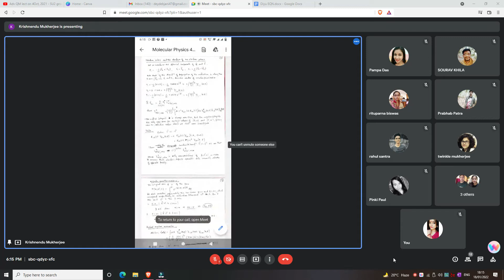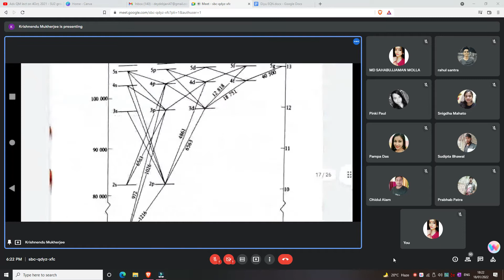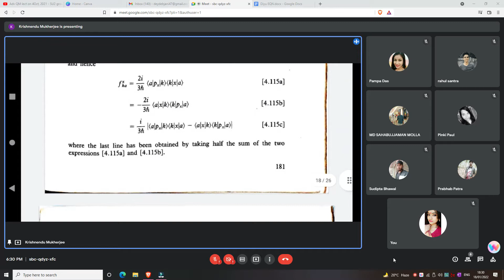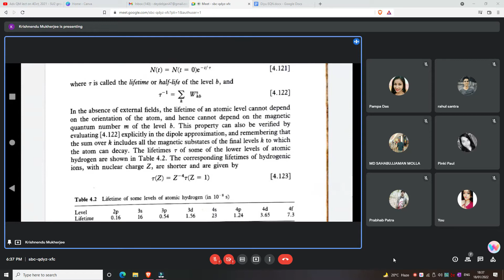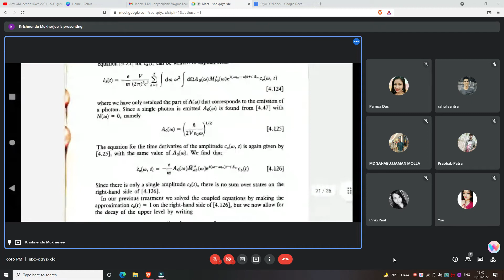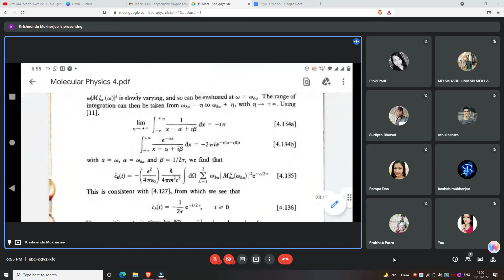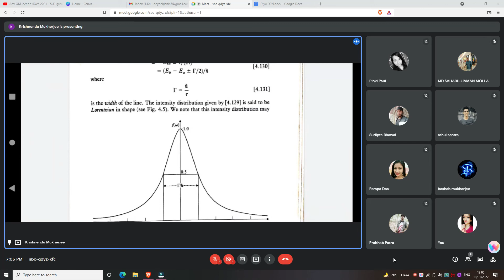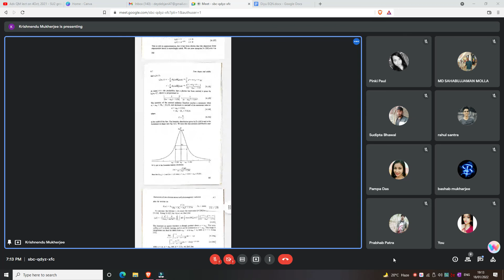K.M. Molecular Physics 18/01/2022